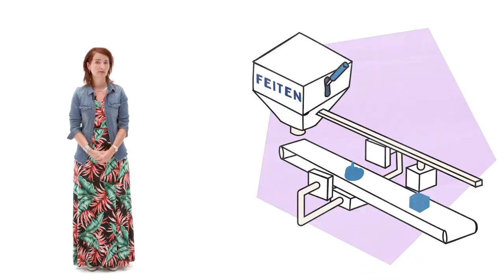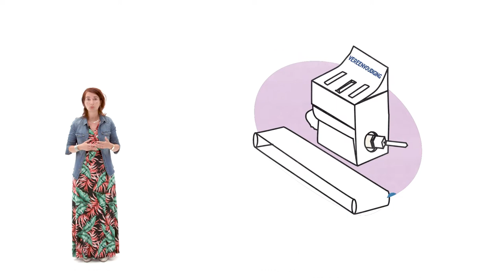Herken jij deze 4 propagandatechnieken?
Iedereen durft wel eens iets te verbloemen, in te spelen op emoties of de zaken simpeler voor te stellen dan ze zijn. “Maar we krijgen ook vaak bewust misleidende en zelfs foute informatie”, zegt specialist radicalisering Emilie Le Roi in deze video. “Kritisch denken begint met manipulatietechnieken leren herkennen en je afvragen met welke intentie iemand ze toepast.”